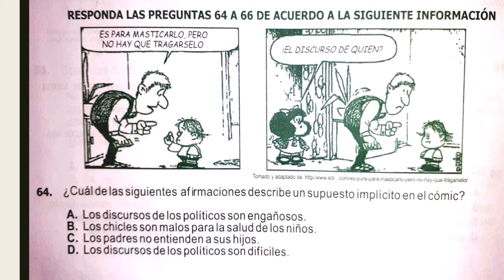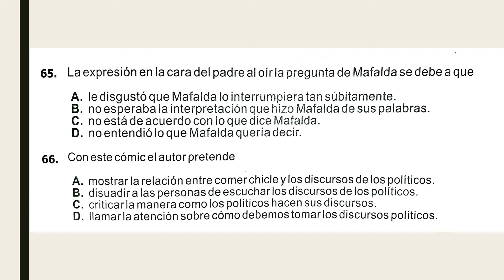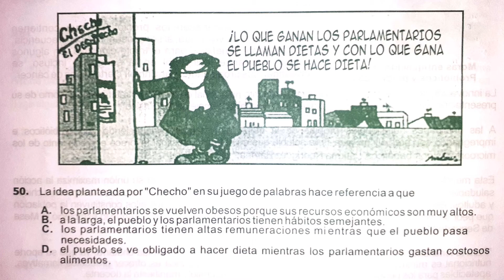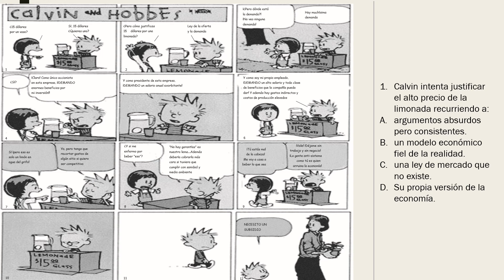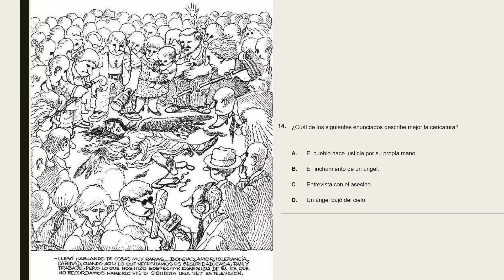PREGUNTAS - LECTURA CRÍTICA TERCERA SESIÓN (PRE ICFES)